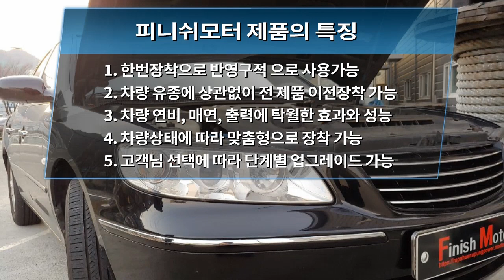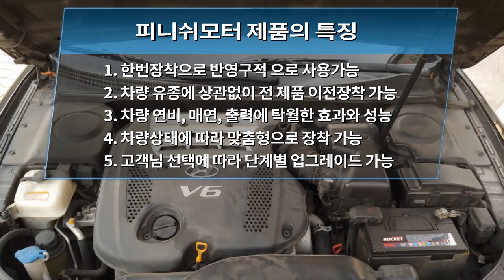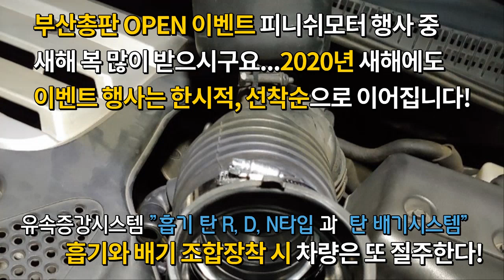[그렌져tg 09년 여성고객님] 진해에서 부산까지 탄 장착하고싶어요...!~~~~매연감소! 출력증강! 연비개선! 피니쉬모터에서 해결해 드립니다!